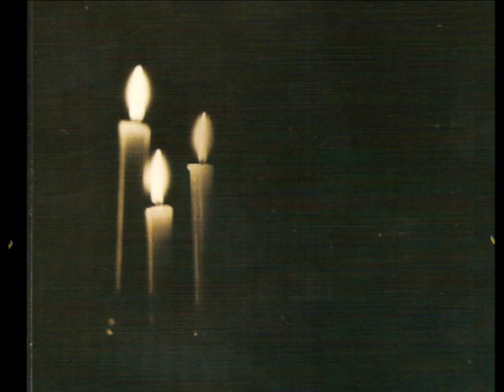ULI JON ROTH [ STARLIGHT ] AUDIO-TRACK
Audio-Track from Uli Jon Roth "SKY OF AVALON"